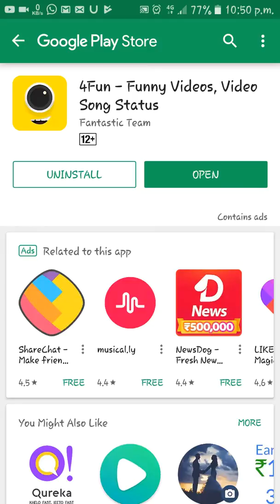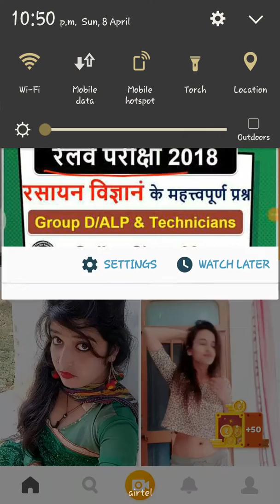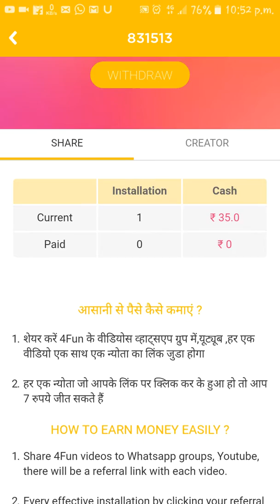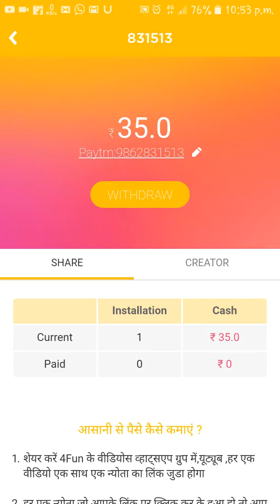Earn upto 30000 guyss its true